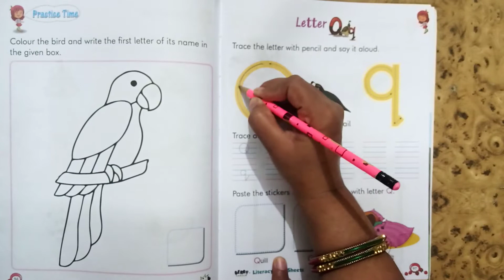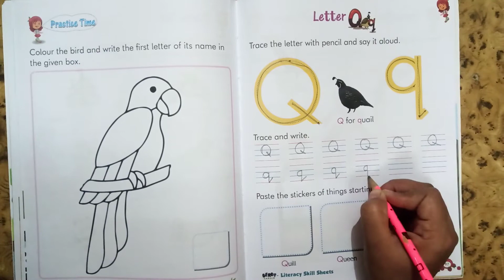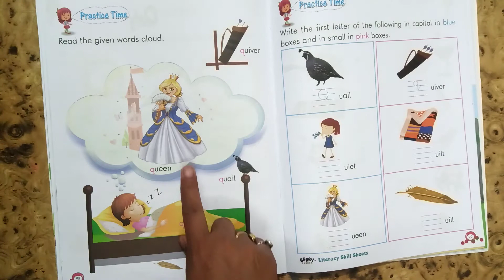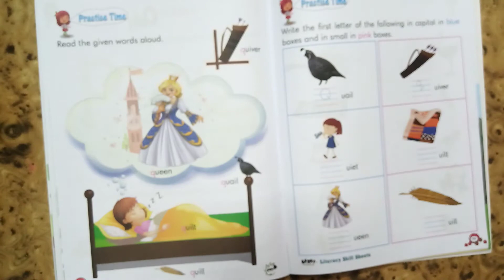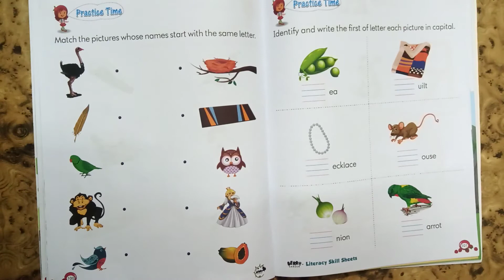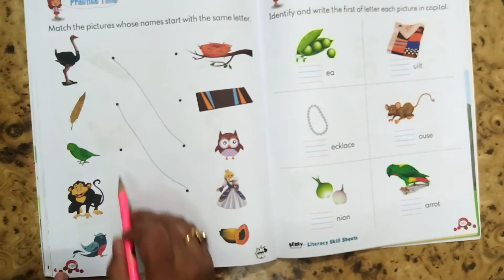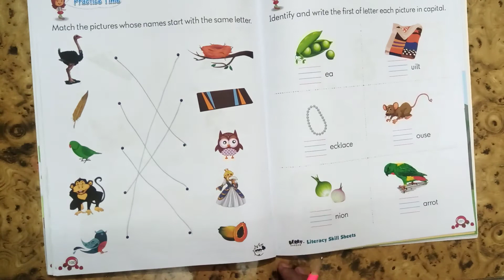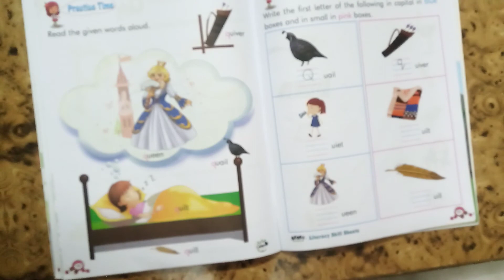Class Nursery Subject English by Neha Ma'am 23-nov-2020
Online Classes Session 2020-21 New Session November Month "Class Nursery Subject English by Neha Ma'am 23-nov-2020